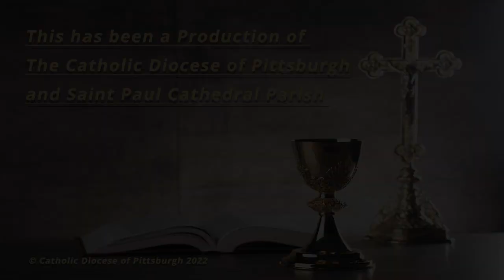Saint Paul Cathedral-Daily Mass Homily-Very Rev. Kris D. Stubna-December 14, 2022.